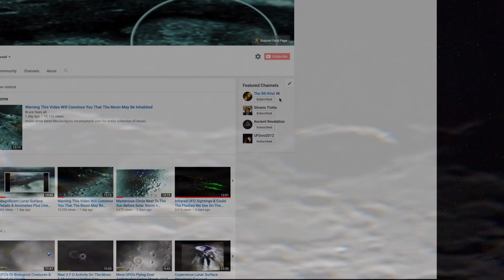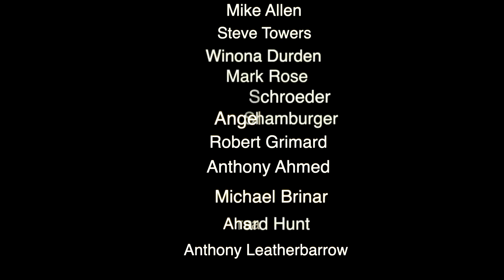Zooming into the Lunar Surface + Observing Dusts & Hazes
Hello & Welcome.. Want to see how colourful our moon really is?? Extreme close up's and a live view of the currents and dusts on the lunar surface...Exclusive footage.